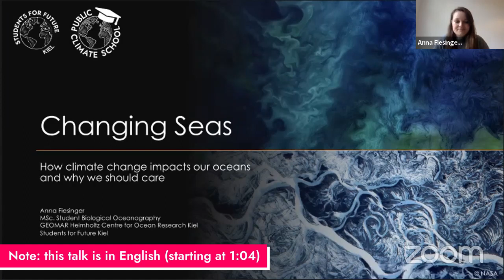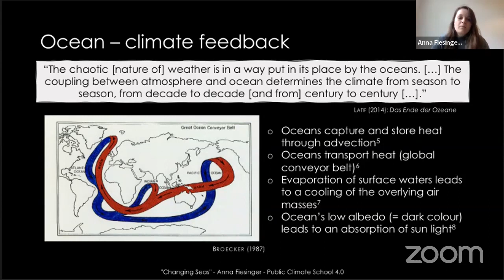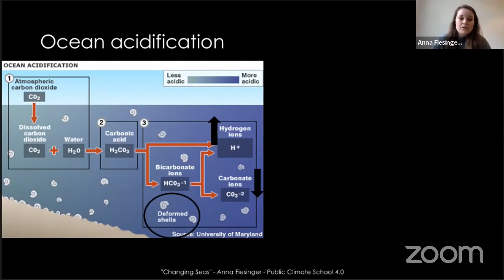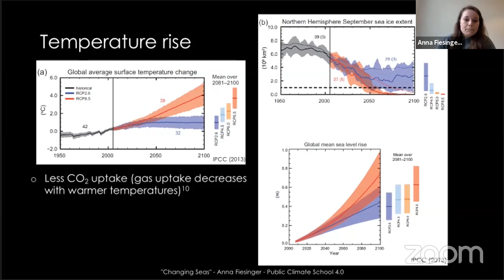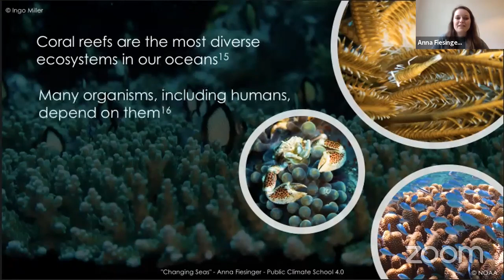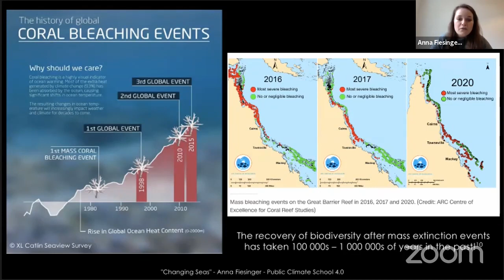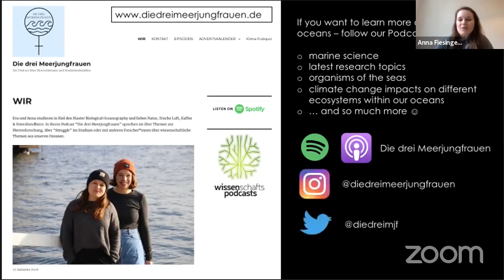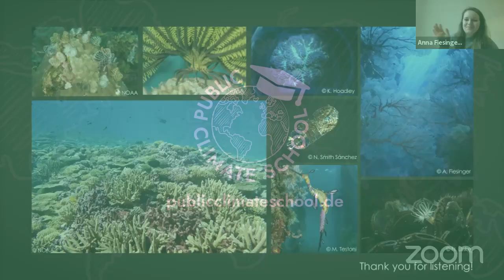Anna Fiesinger – How climate change impacts our oceans & why we should care – Public Climate School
71% of the Earth is covered by oceans. With an average depth of 4 km is it not only a vast but also a heterogenous habitat that changes massively, whether you look at shallow ecosystems close to the coast of into the deep sea abyssal. Furthermore, half of the world’s photosynthesis is generated by algae, whereas the other half comes from terrestrial plants. Thus, we not only live from our oceans, we also breath because of them.
Unfortunately, even though the ocean is thought to be a major buffer in our changing climate, the oceans are, too, changing. When temperatures rise, organisms are driven to and sometimes over the edges of their ecological niches, i.e. their comfort zones. But rising CO2 levels in our atmosphere do not only change the temperature of the seas, they also acidify our oceans. This is particularly precarious for organisms that form shells or structures from calcium carbonate as they practically dissolve, when the ocean water chemistry becomes too acidic. With this in mind, I want to look at tropical coral reefs, one of the most diverse types of ecosystems as not only many other organisms apart from corals (such as fish, crabs, sponges, sea stars, sea urchins and many more) depend on these calcium carbonate structures, but in turn, we as humans also thrive because they exist.

Unfortunately, coral reefs are impacted by both the changing temperature of ocean waters and by ocean acidification. This talk aims at providing an overview of the state that tropical coral reefs are in and how their future is projected to change. Lastly, I want to show why everybody, whether they live close to a coral reef or not, should care about the demise of the world’s coral reefs.

This talk "Changing Seas – How climate change impacts our oceans and why we should care" was part of the Public Climate School from 17 - 21st May 2021.

The Public Climate School (PCS) brings climate education to schools, universities, and society to give the climate crisis the importance it deserves. For one week, Students for Future groups from across the country present a broad program and demonstrate how they envision the education of the future. The fourth Public Climate School took place from 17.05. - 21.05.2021 as part of the UNESCO Commission's ESD Weeks.

Timecodes:
0:00 (German) introduction
1:04 Our oceans
3:11 Ocean - climate feedback
15:06 Corals
26:28 If you want to learn more
27:43 Q&A

Intromusic: Henry